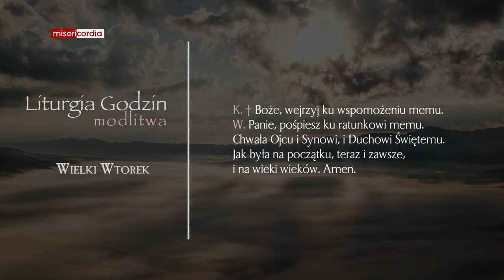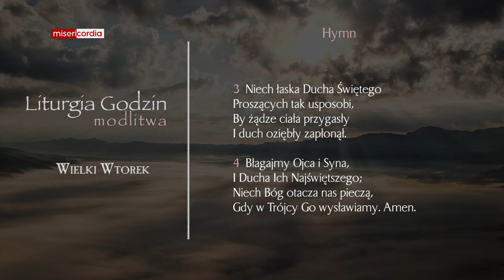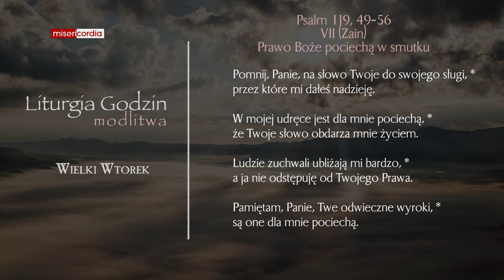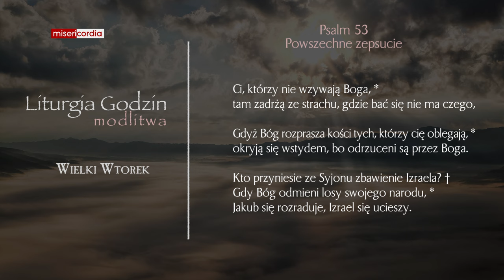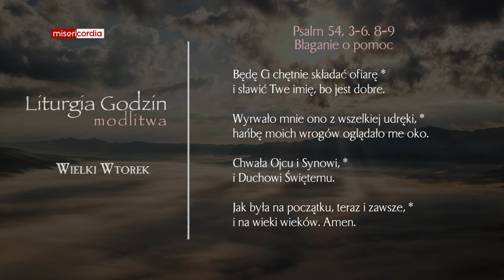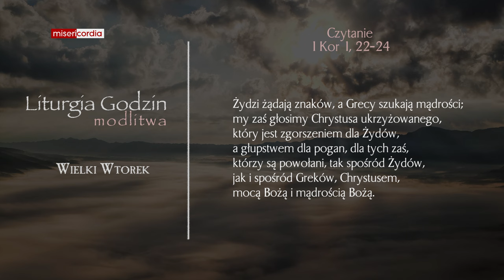Liturgia Godzin | Modlitwa Południowa | Wielki Wtorek